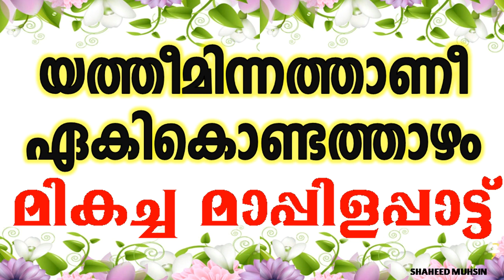YATHEEMINATHANI EAKIKKONDATHAZHAM യത്തീമിന്നത്താണി ഏകികൊണ്ടത്താഴം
യത്തീമിന്നത്താണി ഏകികൊണ്ടത്താഴം